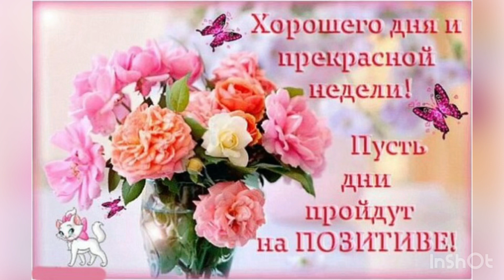Удачной трудовой недели